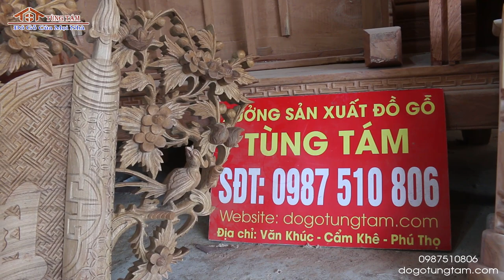✅ Bộ cuốn thư câu đối gỗ GỤ anh Trường | Đan Phượng Hà Nội